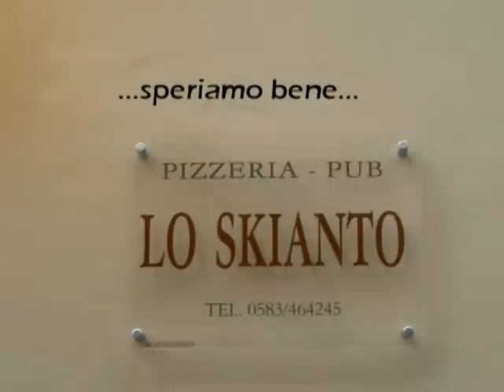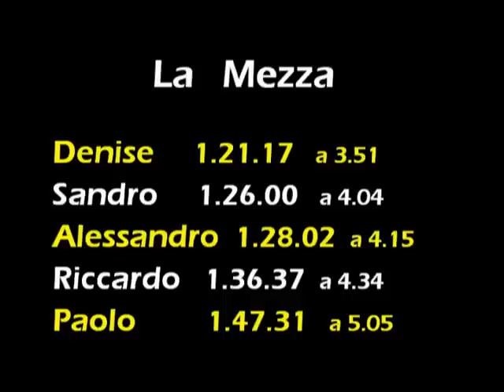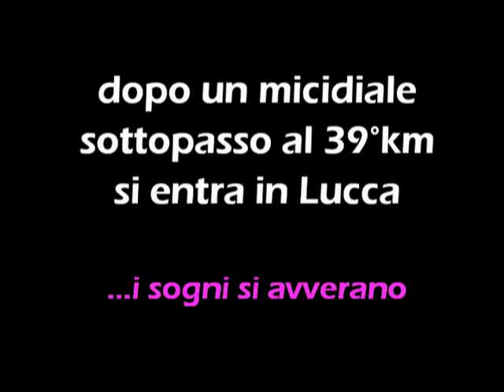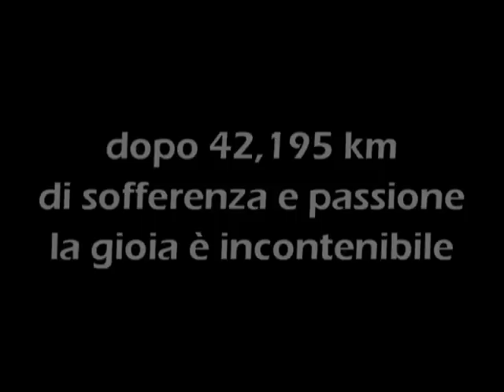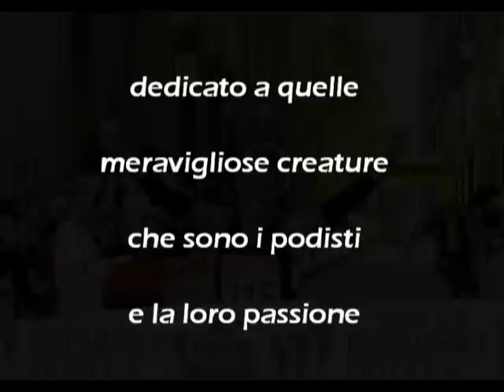Lucca Marathon 2009 Denise Cavallini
IPagliai Production presenta la splendida maratona di Lucca 2009 vinta da Denise (GS Lammari - Brooks). Il Gumasio l'ha accompagnata e ha corso con Alessandro, Sandro, Paolo, Riccardo. Alla fine tutti vincitori.